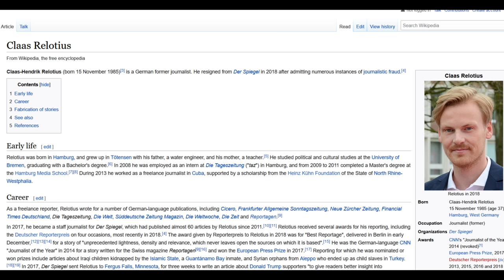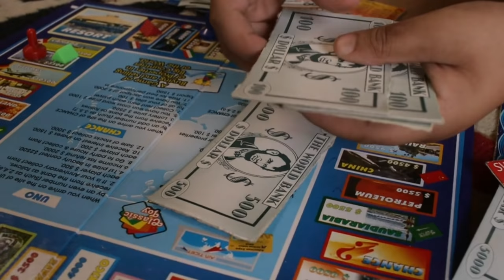Why do We Allow Ourselves to be Deceived?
✏️The very definition of deception means that those who are deceived do not know or believe they are deceived. Furthermore, anyone can be subject to deception. It can be big or small and it encourages people to believe information that is not true.The question is why is it that so many people let themselves be deceived over and over again?

⏩ Video chapters:
00:00 Intro
00:35 Reasons and forms of deception
02:57 Can we recognize deception well?
05:00 What does a deceiver look like?
07:03 How are we manipulated?

💕 My Must Read Books Recommendations :
Reinventing Your Life
Stop Overthinking
Don't Believe Everything You Think
Rewire Your Anxious Brain
Emotional Intelligence
Explaining Humans
The Body Keeps the Score
Undoing Depression
Retrain Your Brain The Developing Mind

🧠Some references:
J. H. Manson et al. (2013). Defectors Cannot Be Detected during ‘Small Talk’ with Strangers. PLoS One. 2013; 8(12):
Stacey Wood et al. (2018). Call to claim your prize: Perceived benefits and risk drive intention to comply in a mass marketing scam. Journal of Experimental Psychology, Jun;24(2):196-206.
L. Cosmides et al. (2010). Adaptive specializations, social exchange, and the evolution of human intelligence. PNAS, 107(2).
S. Sarkadi et al. (2021).The evolution of deception. Royal Society, Volume 8Issue 9.